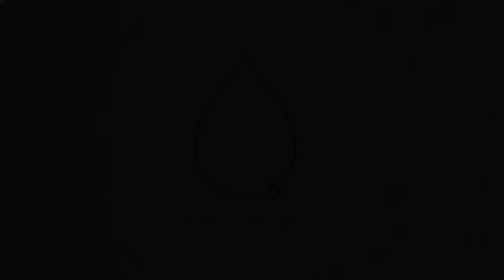[FMV] Có Bạn Thật Tốt (有你真好) - Thanh Vũ (QingYu/青宇)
Cre @久汗逢甘宇